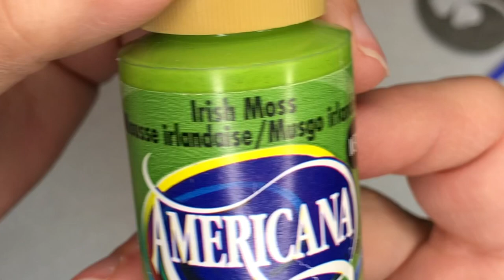3 Easy Painted Rocks for St. Patrick’s Day including a “shamROCK”. Paint list in description.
DIY stone art tutorial for beginning and intermediate painters. Paint 3 lucky rocks for St Patrick’s Day to hide around town for others to find. Music only, no voice-over. Check my channel for more rock painting videos.

All paints used are shown at the beginning of the tutorial and listed below, but these paintings are completely customizable so use your favorite colors or whatever you have available. Let your creativity flow. Music only, no voice-over.

I get lots of inspiration from Pinterest, check my page to see the rocks that inspired these paintings.

Paints Used: Black, white
Apple Barrel: Blue Cotton, Award Blue, Flag Red, Spring Green, Harvest Orange
DecoArt Americana: Avocado, Irish Moss, Primary Yellow
FolkArt: Lavender, Gold (metallic)

White Acrylic Paint Marker
Write It Right black permanent marker 04 (Amazon)